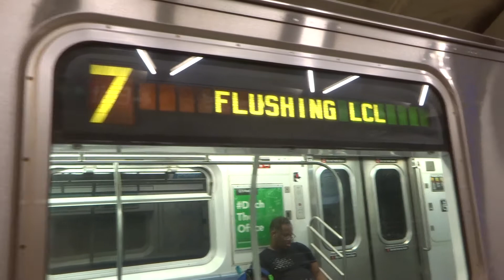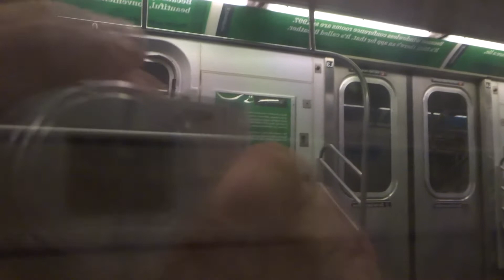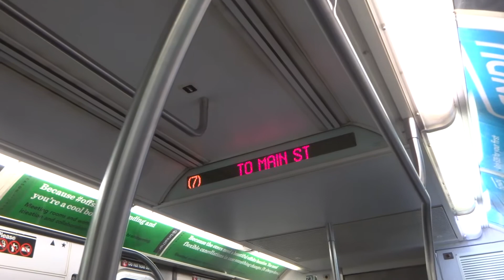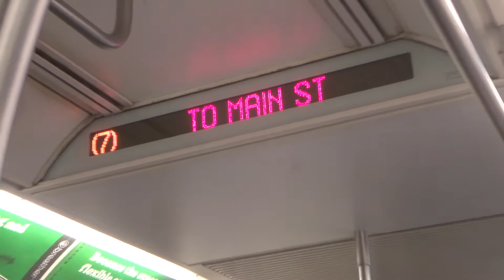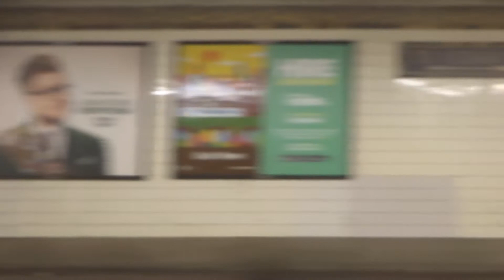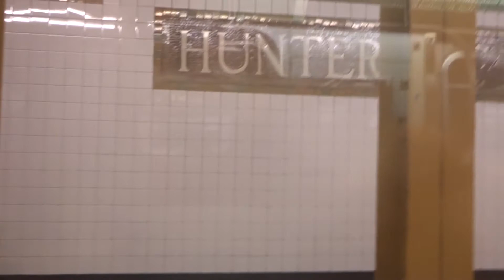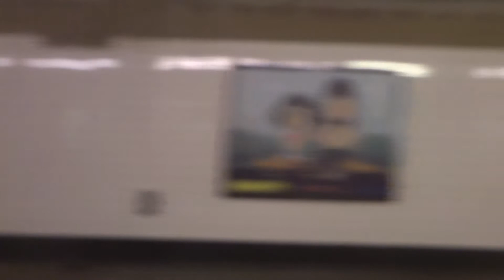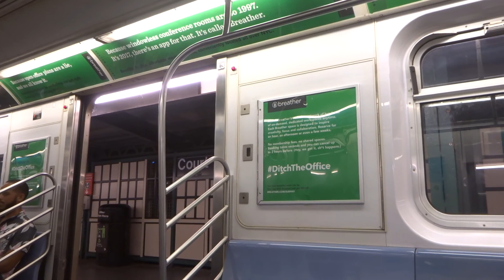NYC Subway Late Night: On-Board R188 # 7381 On The (7) From Grand Central To Court Square-Wrong Rail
Taken on 8.3.17. Due to overnight work being performed on the (7) line, Flushing-bound (7) service ran on the 34th Street-Hudson Yards-bound track north of Grand Central to north of Hunters Point Avenue.